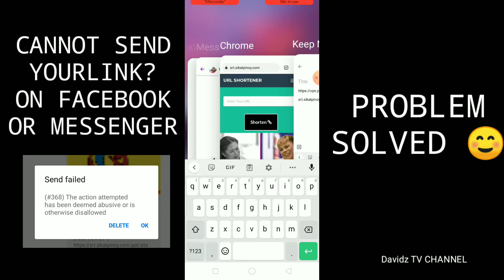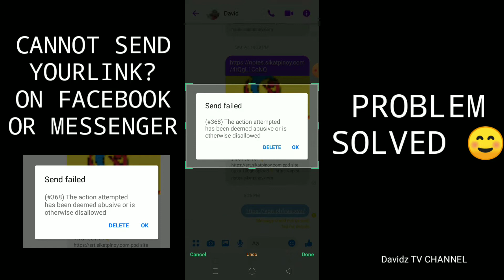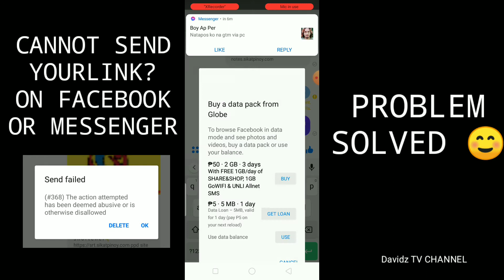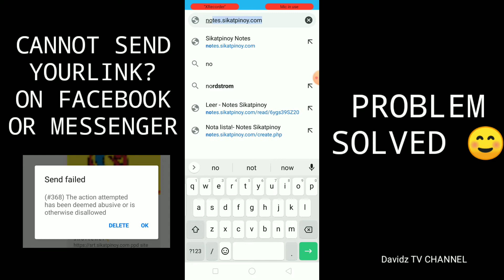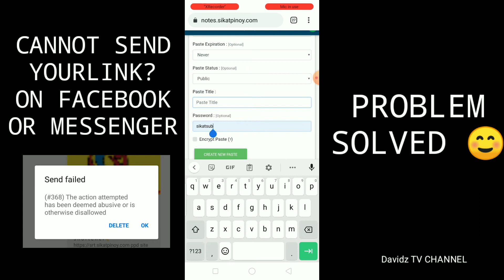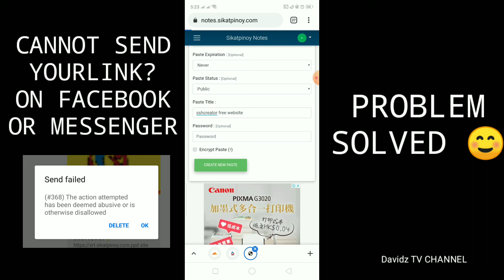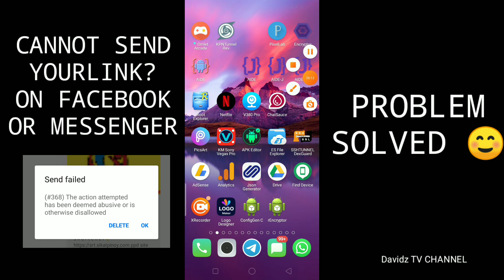CANNOT SEND YOURLINK? ON FACEBOOK OR MESSENGER PROBLEM SOLVED👇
Sana makatulong . always